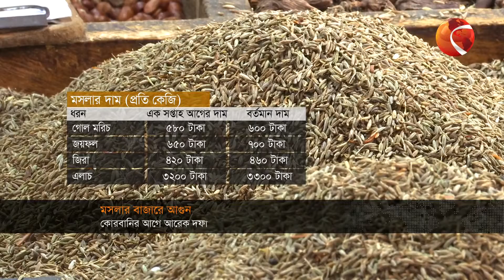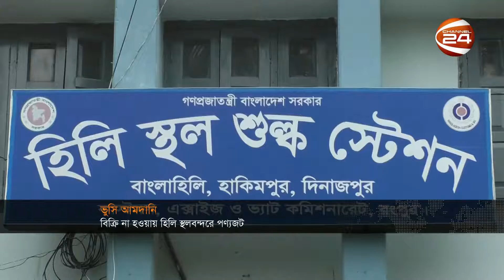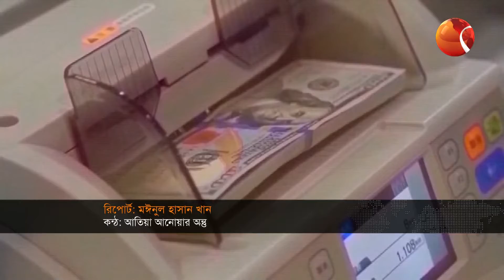বিজনেস 24 | 30 May 2022 | Channel 24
00:00 সপ্তাহ ব্যবধানে এলাচের দাম বাড়লো কেজিতে ১শ টাকা; অন্যান্য মসলার বাজারেও কোরবানির আমেজ।
04:25 উদ্বোধনের অপেক্ষায় স্বপ্নের পদ্মা সেতু।
 06:36 রাজধানীকেন্দ্রিক উন্নয়ন পরিকল্পনায় বৈষম্য বাড়ছে স্বাস্থ্য খাতে; পানি ও স্যানিটেশনে বরাদ্দ বাড়ানোর আহ্বান।
 09:04 অর্থনৈতিক মন্দার মুখে পড়ার শঙ্কায় যুক্তরাষ্ট্র; সরবরাহ ব্যবস্থা ও মুদ্রাস্ফীতিকে দুষছেন বিশেষজ্ঞরা।

»» Office Address:
Bangladesh.